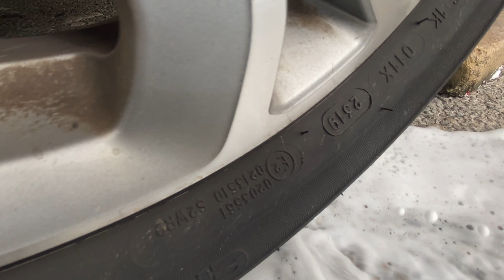Crushing crunchy & soft things by car !! Experiment Car vs Toy Car !! ASMR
Warning ! Dangerous accident test, don't try this on your own!!

 Experiment Car vs Santa Claus!!

 Experiment car vs Color balloons !

Experiment Car vs Truck Toys !!

When you are tired, take time to relax with different sounds, it gives you a very strange feeling that makes you relax the best through our videos. As Well as the differences between each video.